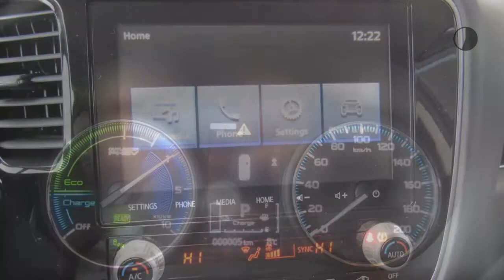Mitsubishi Outlander Intense modeljaar 2020